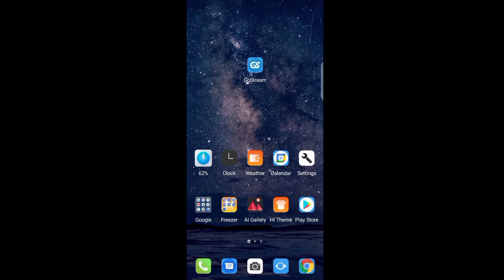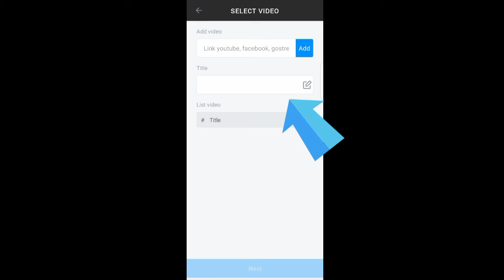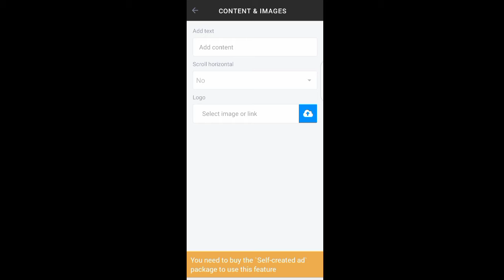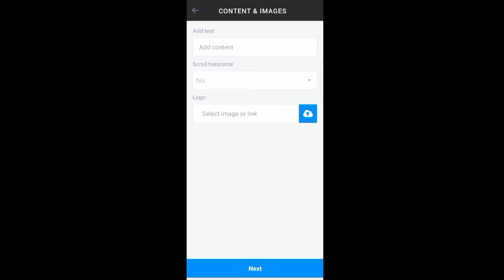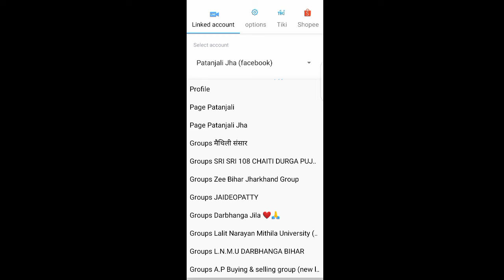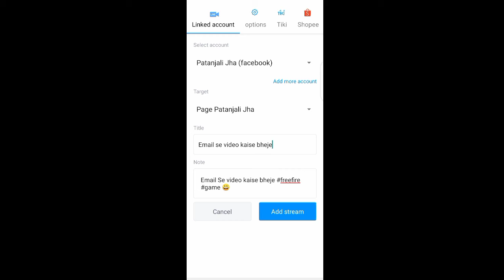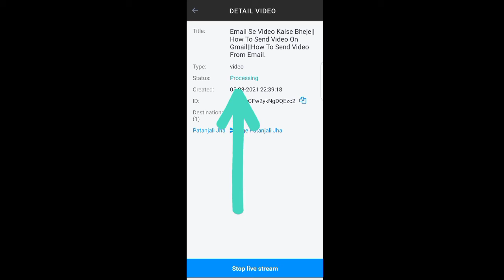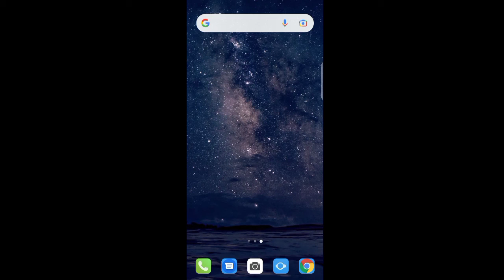[Tricks] : YouTube वीडियो को Facebook पर कैसे Live करें|facebook live stream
In This Video We are Talking About YouTube वीडियो को Facebook पर कैसे Live करते हैं।

📣📢 If You Are New YouTuber ⚠️ Then Visit My Playlist For Your Help {अगर आप नए YouTuber ⚠️ हैं तो अपनी मदद के लिए मेरी प्लेलिस्ट पर जाएं} ↪️ : [NEW YOUTUBER HELP]

All the information on this channel - PATANJALI JHA CLASSES - is published in good faith and for educational information purpose only. PATANJALI JHA CLASSES does not make any warranties about the completeness, reliability and accuracy of this information. Any action you take upon the information you find on this channel (PATANJALI JHA CLASSES), is strictly at your own risk. PATANJALI JHA CLASSES will not be liable for any losses and/or damages in connection with the use of our channel.

         ✅✅✅ : Copyright :✅✅✅

1. YouTube वीडियो को Facebook पर कैसे लाइव करें
2. YouTube video ko Facebook par live kaise kare
3. yt video live on FB
4. How to make YouTube video Live on Facebook
5. YouTube video live on facebook
6. facebook par live video kaise chalaye
7. How to live gallery video on Facebook
8. gallery ki video ko facebook pe Kaise upload Kare
9. facebook pe video ko live kaise kare
11. Youtube videos facebook par live kaise karen
12. facebook page
13. Youtube वीडियो facebook पर live कैसे करें
14. Youtube वीडियो को facebook पर कैसे live करें
15. How to live on facebook from youtube
16. Youtube video facebook live
17. live stream
18. facebook live tutorial
19. Youtube ka video facebook par live kaise kare
20. Facebook live from youtube video
21. facebook live stream tutorial
22. facebook live streaming
23. Youtube video to facebook live